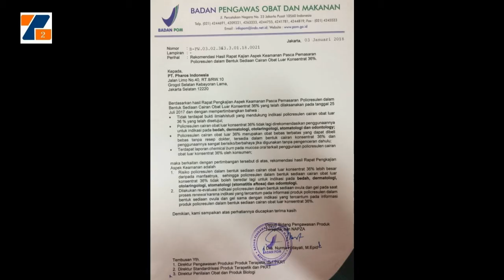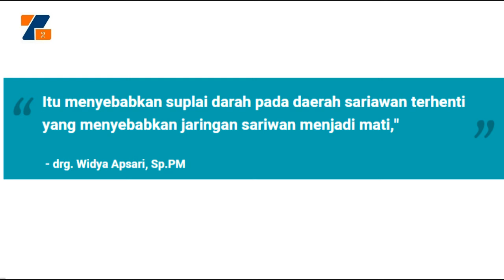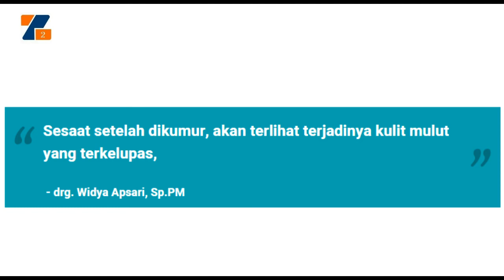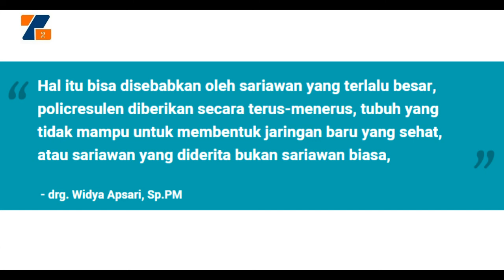Inilah 4 sebab hingga Albothyl ditarik oleh BPOM. Mungkin kamu pernah merasakannya?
BPOM membekukan izin edar obat konsentrat Albothyl yang diproduksi PT Pharos Indonesia. Albothyl harus ditarik dari pasaran karena memiliki kandungan dalam bentuk policresulen.